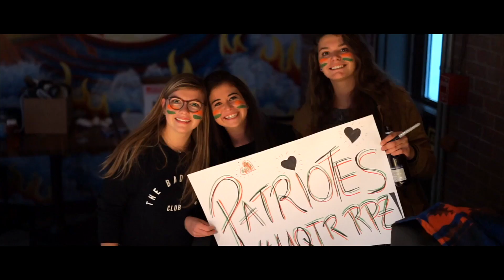Journée internationale du sport universitaire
Les Patriotes, c'est 10 formations et 175 étudiants-athlètes qui représentent l'UQTR - Université du Québec à Trois-Rivières et la ville de Trois-Rivières en athlétisme, badminton, cheerleading, cross-country, golf, hockey masculin, natation, soccer féminin et masculin, ainsi qu'en volleyball féminin.

Aujourd'hui, soulignons le rôle clé que les universités peuvent jouer pour relever les défis du quotidien, en matière d'acquisition et de transmission des connaissances.